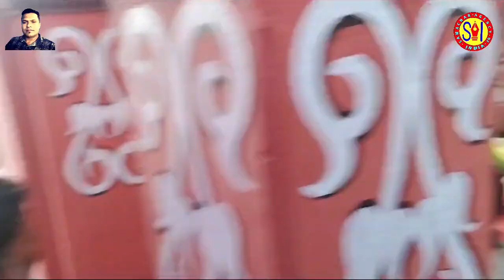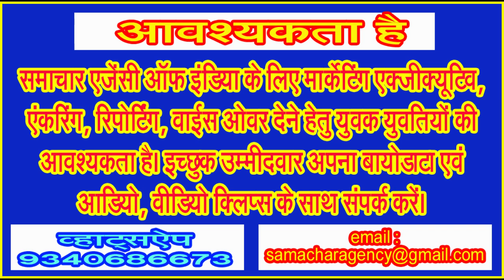पुण्य सलिला बैनगंगा के लखनवाड़ा तट पर जारी है पितरों को प्रसन्न करने गीता पाठ